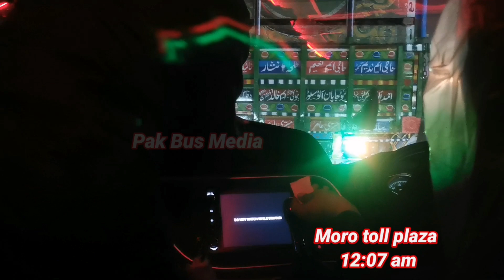Rajput Travel || Karachi to Multan part 2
Rajput Travel main Karachi sy Multan k safar with all information